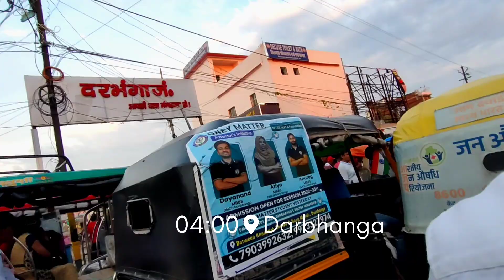My First Bank PO Exam | RRB PO | VLog | Darbhanga To Muzaffarpur